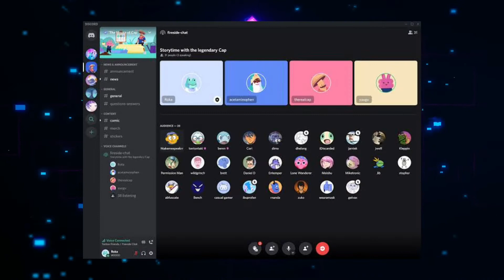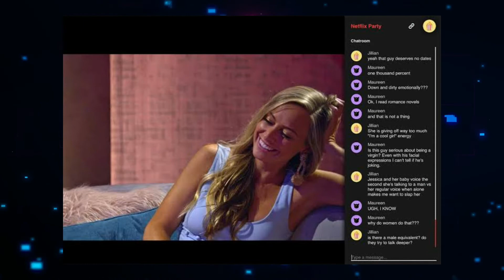NETFLIX TERÁ WATCH PARTY COM BOT DO DISCORD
Já está disponível nos Estados Unidos e alguns outros países o Watch Parties com bot no Discord da Netflix - Mesmo o Brasil ainda não esteja com esse novo serviço por enquanto -, o novo bot do Discord na Netflix vai ser mais fácil fazer watch parties com os seus amigos. A notícia foi anunciada pelo Twitter, e muita gente já quer usufruir do serviço. Tá voando sobre o que Watch Parties, Bot e Discord? Entenda no vídeo de hoje!